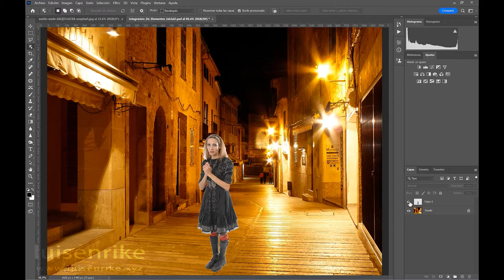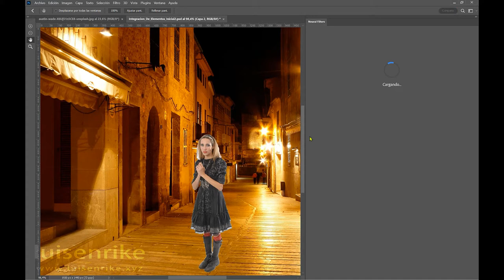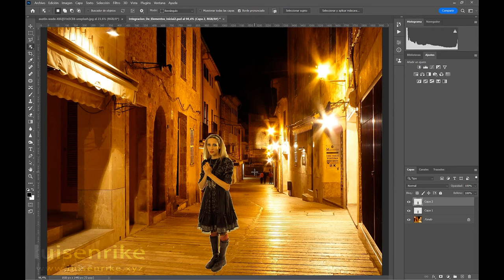Neural Filter: Armonía de Color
Nueva forma de armonizar los colores para la realización de montajes. Ahorrate tiempo con la armonización de color.
luisenrike.xyz